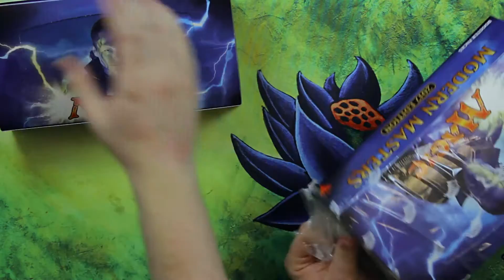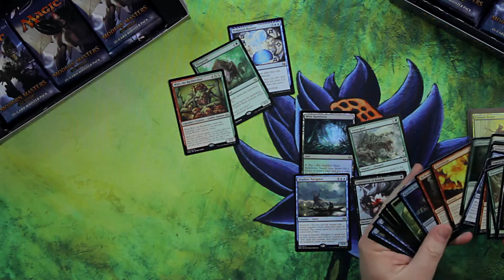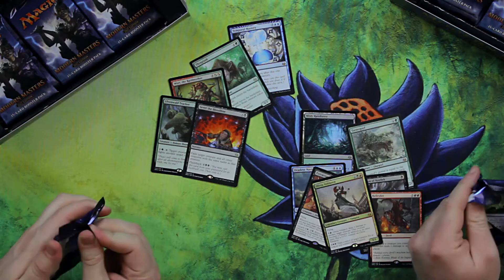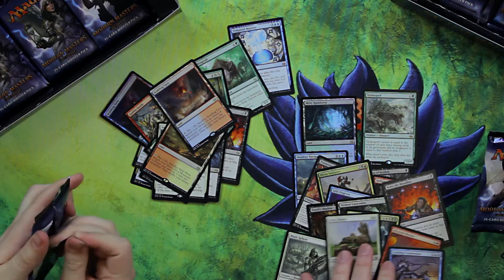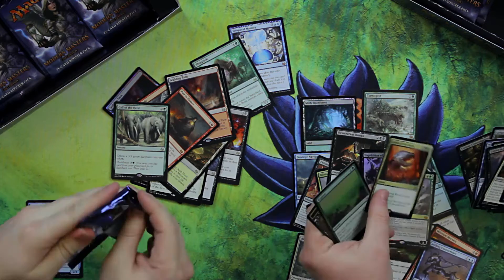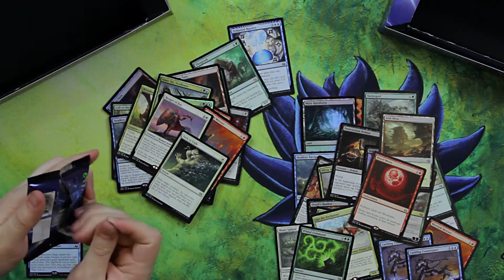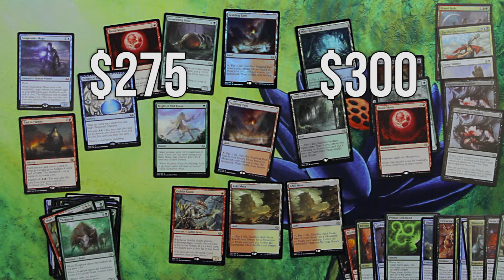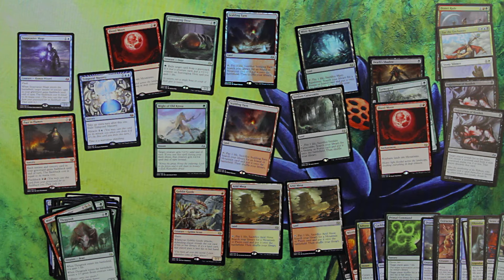Sickest Modern Masters 2017 Boxes, Ever!!!!!!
Hey, we at Card Advantage believe that you should be able to see us open boxes and do other things. We sometimes mess up, sometimes play games and usually just sell and trade cards.

These are some of the most valuable boxes I have ever seen! mtgmm3

If you are wanting some fetches or anything else from Modern Masters 2017, you should let us know.

Card Advantage Instagram: @cardadvantagegamecenter
Card Advantage Twitter: @card_advantage
Friday Morning Magic Twitter: @FridayMornMagic

All music used in this video belongs to Josh Russo and is used by permission of the original artist.